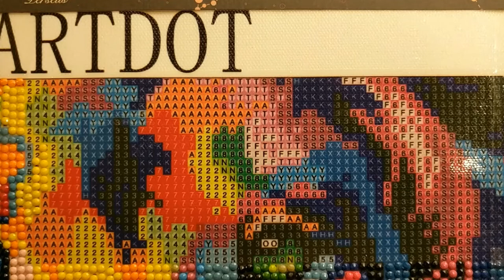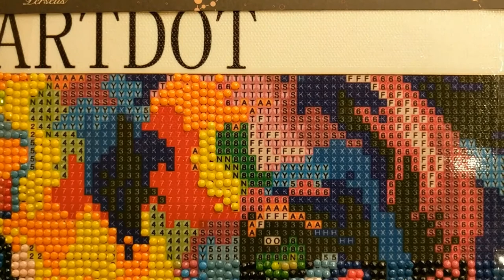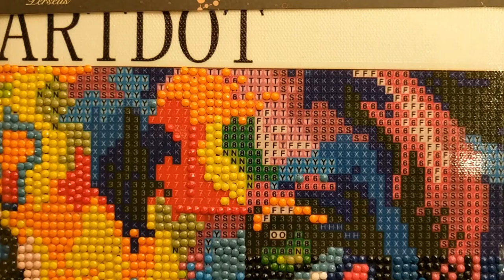Diamond Painting Drill Placement - Drill With Me - Lion Edition - Section 6 Part 1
Watch a beginner place drills while listening to relaxing music.

This is my third attempt at diamond painting. I bought an inexpensive four canvas kit off Amazon and decided to post the drill placement of the entire Lion canvas in sections. This is section 6 part 1 of 6 sections.

This section is smaller and consists of only 2 parts.

I tried to find the original artist of the lion but couldn’t find anything, so if you know who that person is, I would love to know.

Here are all the songs listed in the order they played

Here is The Diamond Painting Kit